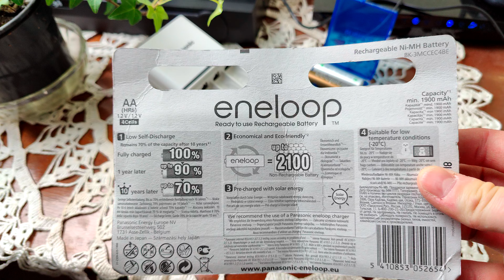Panasonic Eneloop AA 1900 mAh 2100 cykli - Recenzja akumulatorów